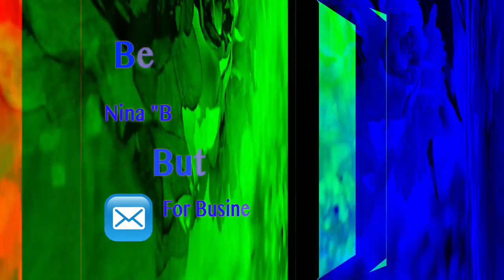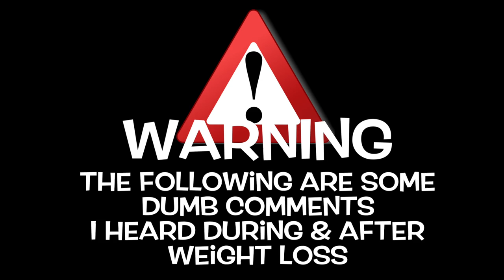How I Lost 100 Pounds in 10 Months || A Journey From Fat to Healthy